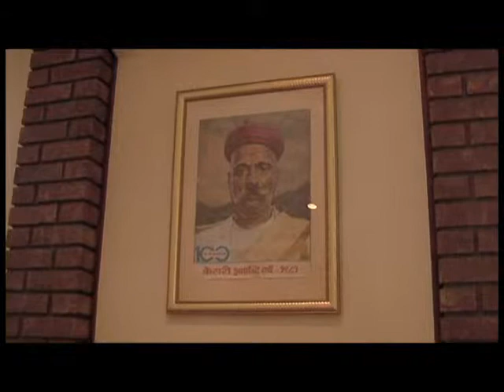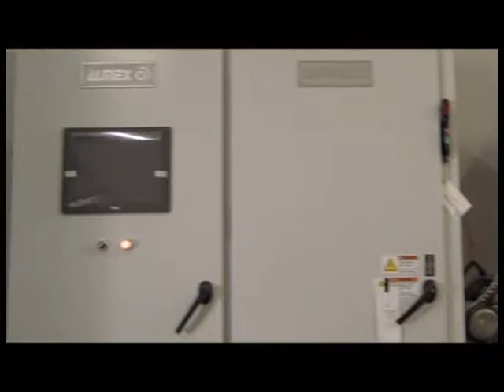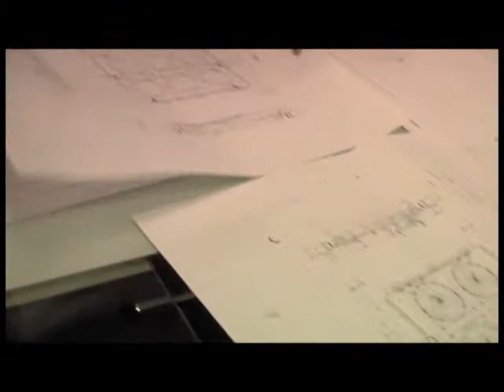Tumachi Part 1 2010.wmv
"Tumachi Maati Aamachi Maanase" in Marathi. A show capturing the lives of people of ordinary Indian origins that have achieved extra-ordinary international success in various walks of life. In the process they have become true inspiration for all Indians. This show unlocks this to motivate us all. They are emerging and recognized leaders of their communities, making India and all Indians proud.Our purpose of developing these segments is multi-fold - broadly speaking social and business.